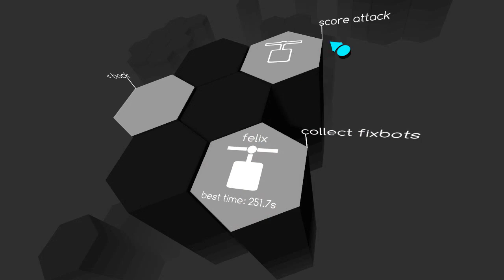Cloudbase Prime - Part 1: Hexagonical.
Voice acting aside, there's promise here. Where it goes, I wish to know.